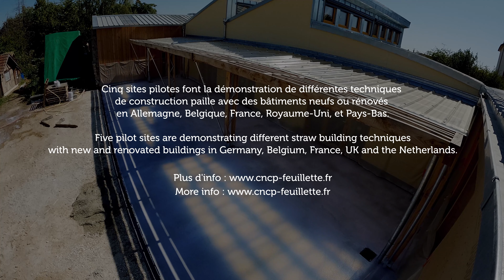Carnet de chantier #8 Aménagements intérieurs et finitions extérieures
Construction du Centre de formation à l'écoconstruction du CNCP de Montargis